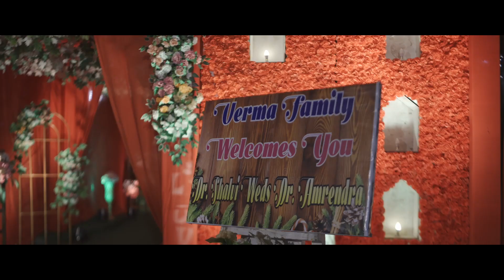WEDDING CINEMATIC | AMRENDRA & SHALVI | JABALPUR